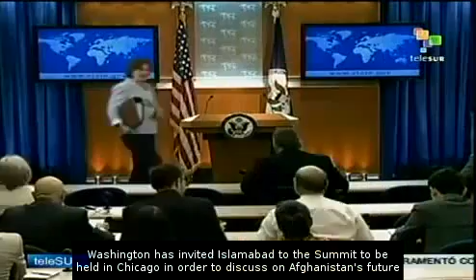U.S. urges Pakistan to reopen roads to Afghanistan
The United States urged Pakistan to conclude an agreement to reopen routes for troops occupying Afghanistan. In the Pakistani city of Peshawar a march was held in order to protest against the violation of their country's sovereignty by the U.S. teleSUR